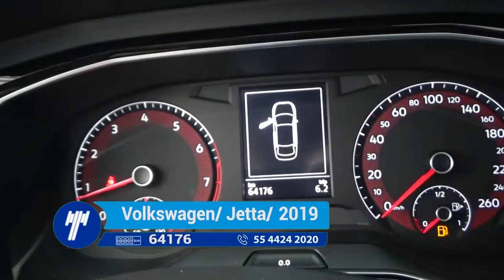Volkswagen / Jetta / 2019 - 1142